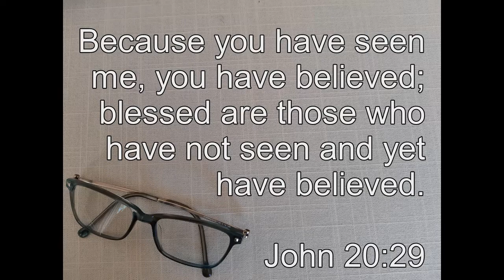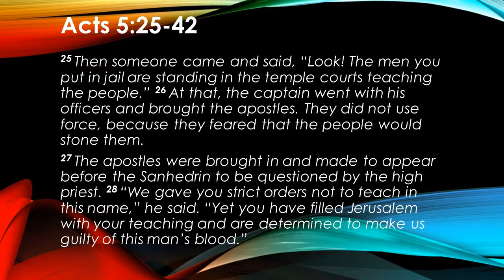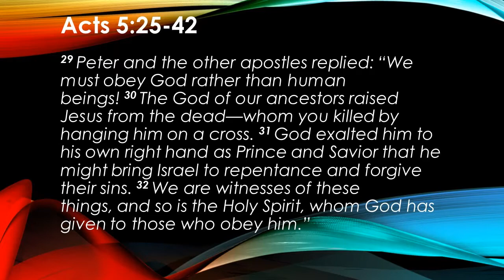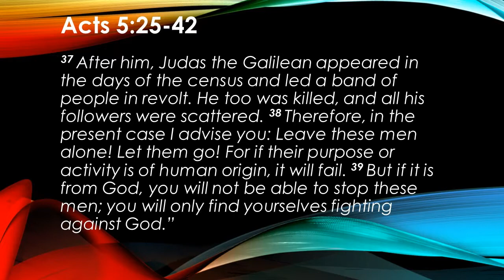Sunday, May 24 Worship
Call to Worship: Proverbs 3:5-6
5 Trust in the Lord with all your heart
6 in all your ways submit to him,

Offering:

Praise: Jesus, Strong and Kind, Moment: Food Cupboard

Children’s Moment: Pastor Tina

Video: "Cruise Ship Vs. Battleship" Purchased Through Igniter Media

25 Then someone came and said, “Look! The men you put in jail are standing in the temple courts teaching the people.” 26 At that, the captain went with his officers and brought the apostles. They did not use force, because they feared that the people would stone them.
27 The apostles were brought in and made to appear before the Sanhedrin to be questioned by the high priest. 28 “We gave you strict orders not to teach in this name,” he said. “Yet you have filled Jerusalem with your teaching and are determined to make us guilty of this man’s blood.”
29 Peter and the other apostles replied: “We must obey God rather than human beings! 30 The God of our ancestors raised Jesus from the dead—whom you killed by hanging him on a cross. 31 God exalted him to his own right hand as Prince and Savior that he might bring Israel to repentance and forgive their sins. 32 We are witnesses of these things, and so is the Holy Spirit, whom God has given to those who obey him.”
33 When they heard this, they were furious and wanted to put them to death. 34 But a Pharisee named Gamaliel, a teacher of the law, who was honored by all the people, stood up in the Sanhedrin and ordered that the men be put outside for a little while. 35 Then he addressed the Sanhedrin: “Men of Israel, consider carefully what you intend to do to these men. 36 Some time ago Theudas appeared, claiming to be somebody, and about four hundred men rallied to him. He was killed, all his followers were dispersed, and it all came to nothing. 37 After him, Judas the Galilean appeared in the days of the census and led a band of people in revolt. He too was killed, and all his followers were scattered. 38 Therefore, in the present case I advise you: Leave these men alone! Let them go! For if their purpose or activity is of human origin, it will fail. 39 But if it is from God, you will not be able to stop these men; you will only find yourselves fighting against God.”
40 His speech persuaded them. They called the apostles in and had them flogged. Then they ordered them not to speak in the name of Jesus, and let them go.
41 The apostles left the Sanhedrin, rejoicing because they had been counted worthy of suffering disgrace for the Name. 42 Day after day, in the temple courts and from house to house, they never stopped teaching and proclaiming the good news that Jesus is the Messiah.

Message: “On A Mission: Put to the Test” - Pastor Phil

Prayer: You are invited to pray the prayer of the Apostles from Acts 4. Feel free to make it your own:
“Sovereign Lord, you made the heavens and the earth and the sea, and everything in them. You spoke by the Holy Spirit through the mouth of your servant, our father David: “‘Why do the nations rage and the peoples plot in vain? The kings of the earth rise up and the rulers band together against the Lord and against his anointed one.’ Indeed Herod and Pontius Pilate met together with the Gentiles and the people of Israel to conspire against your holy servant Jesus, whom you anointed. They did what your power and will had decided beforehand should happen.  Now, Lord, consider their threats and enable your servants to speak your word with great boldness.  Stretch out your hand to heal and perform signs and wonders through the name of your holy servant Jesus.” (adapted from Acts 4:24b-30)